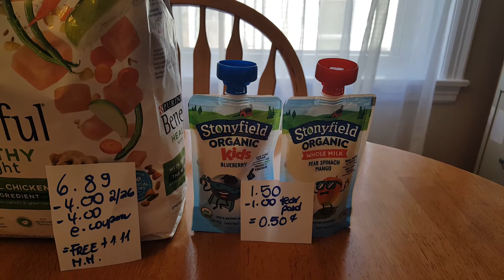Big Y and Wal-Mart deals 3/1/20